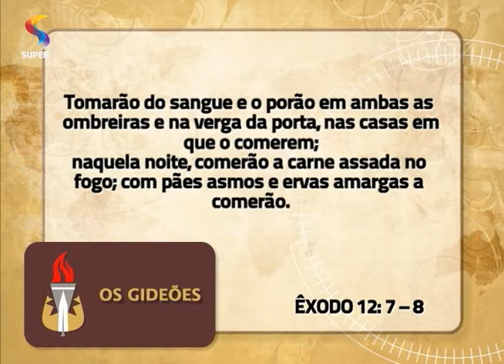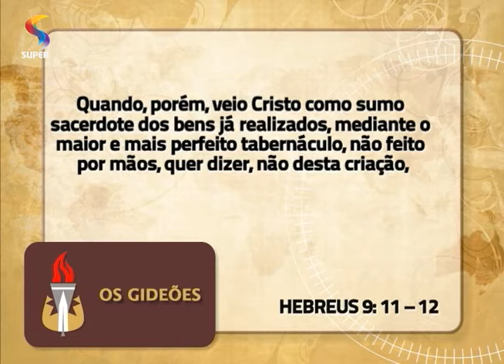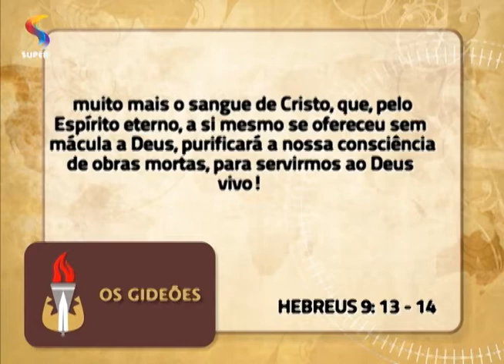OS GIDEÕES - O sangue do Cordeiro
Mensagem da pastora Ângela Valadão no programa OS GIDEÕES, da REDE SUPER.